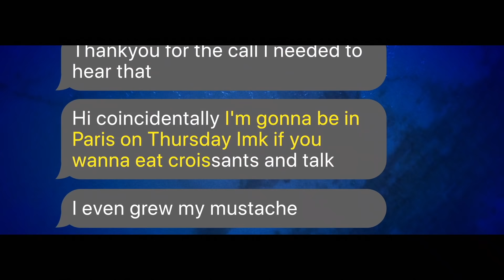Amanda Has Words For Sam's New Girl 😳Siesta Key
Meghan, Sam's "friend", has an interesting introduction to the crew in SiestaKey. 😳

Siesta Key, Thursdays at 9/8c on MTV.

Siesta Key follows a group of young adults as they navigate friendships, relationships, careers, breakups and makeups in their beachside hometown in Florida.